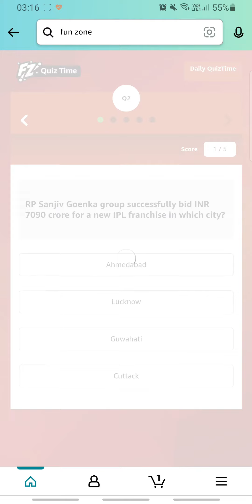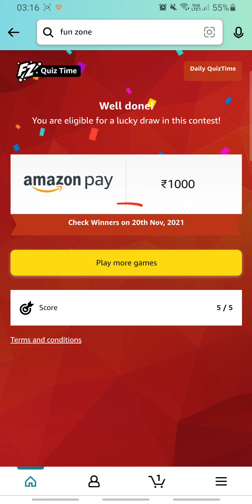Amazon Daily Quiz Time Answers Today 19 NOV | Fun Zone Quiz Time